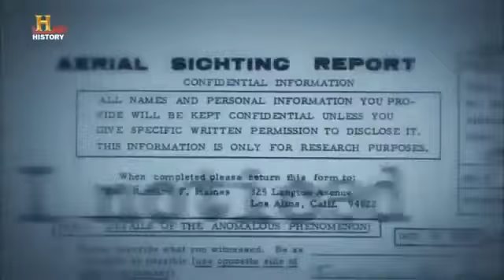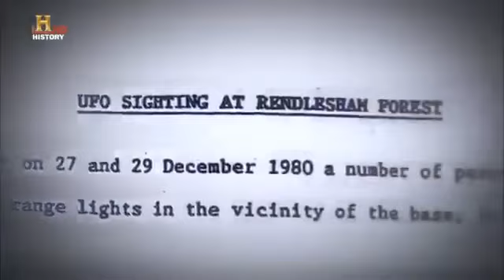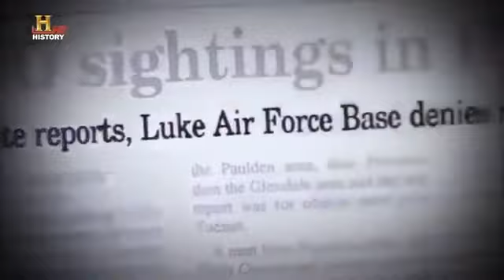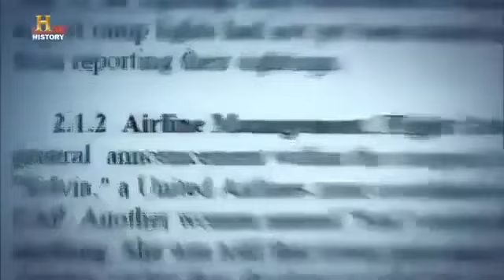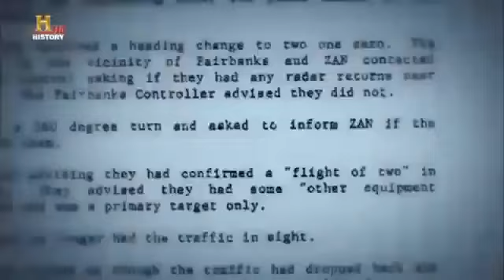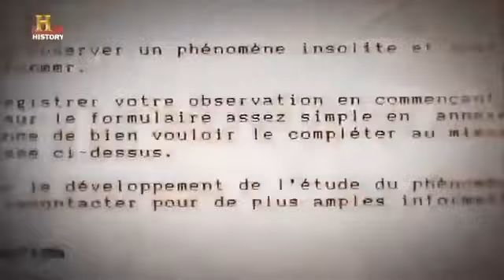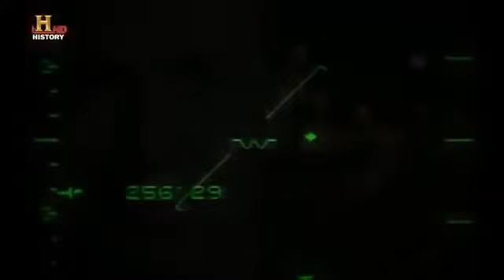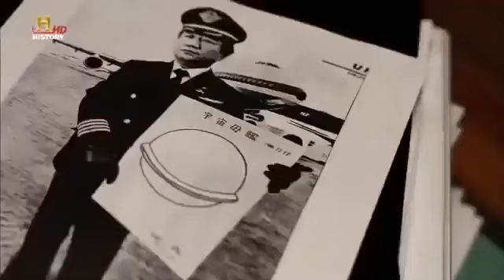History Channel Top 5 casi UFO documentario